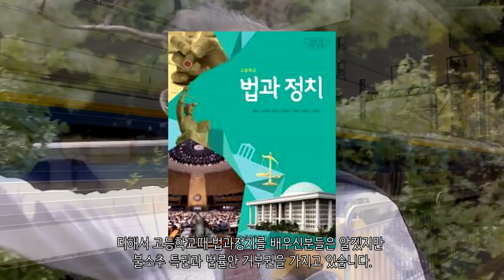대통령 특권!, 모두 알아보자_[SES Production]